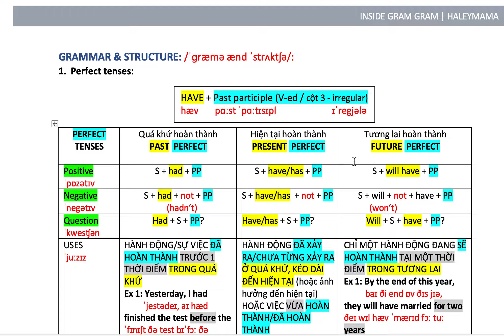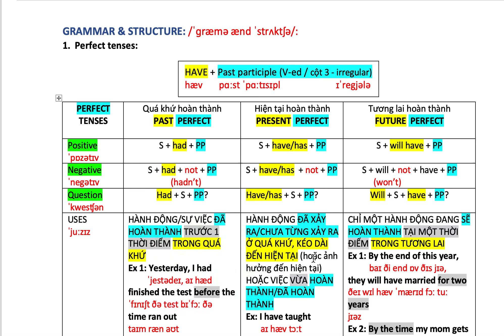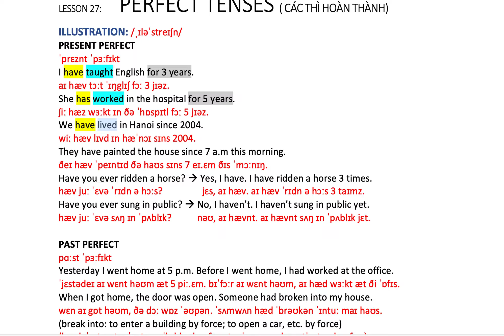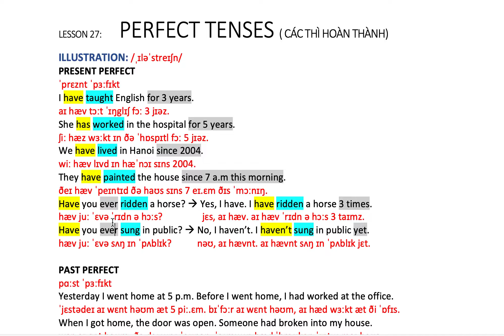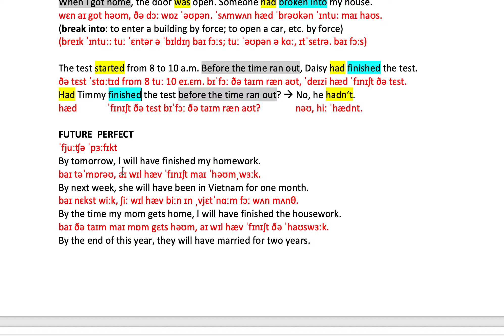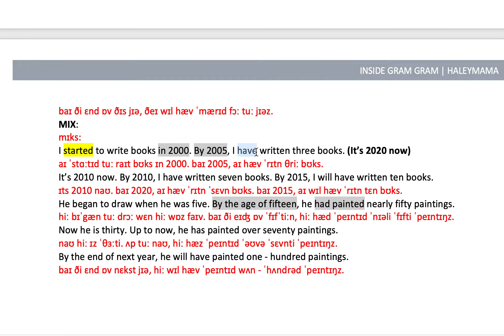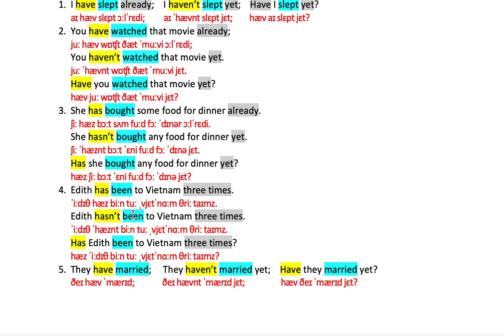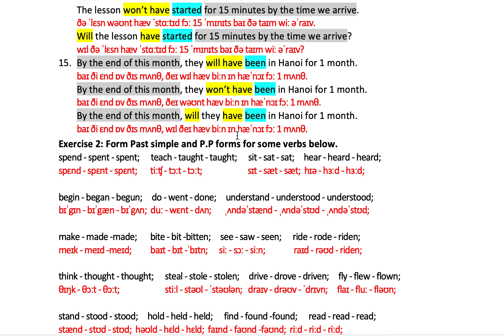L.3: Perfect Tenses - HTHT & QKHT & TLHT | Vững E Gramma | Haleymama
GIỚI THIỆU VỀ CHUỖI BÀI HỌC NẮM VỮNG GRAMMAR TIẾNG ANH!

Ở đây, mình dùng từ VỮNG, tức là mình sẽ cố gắng truyền tải đến các bạn cái gì đó sẽ rất LÕI (cốt lõi) để bạn nắm sâu nhất về nền tảng.

Mình không phải là người dạy Tiếng Anh, mình là người học nhưng mình cũng là người có nhiều kinh nghiệm làm việc nên mình cố gắng khi học được gì mình sẽ chia sẻ lại (nếu mình có thời gian). Một khi mình đã chia sẻ thì đó là điều mình chiêm nghiệm được sâu, mong các bạn cũng nắm vững để mãi mãi không quên và không bị lung lay.

QUAN ĐIỂM CỦA MÌNH:
HỌC ÍT - HỌC VỮNG - SẼ KHÔNG MẤT THỜI GIAN HỌC LẠI HOẶC KHÔNG DỄ QUÊN ĐI.
HỌC NHIỀU CHỈ LÀ THỜI GIAN TRAU DỒI THÊM, CỦNG CỐ THÊM, MỞ RỘNG THÊM, ĐÀO SÂU THÊM.
KHÔNG HỌC MÙ QUÁNG!

- Bình luận trực tiếp.